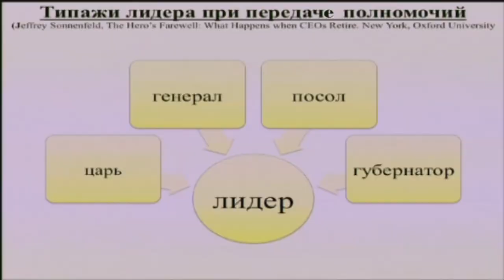TVS PT511 18